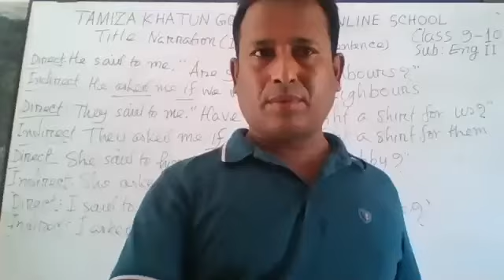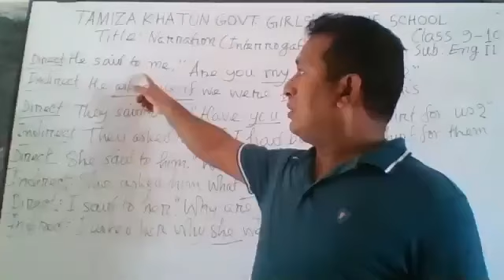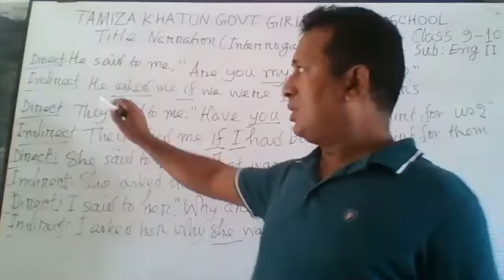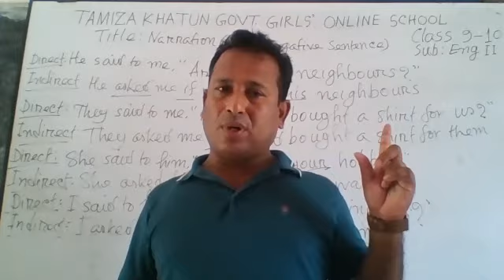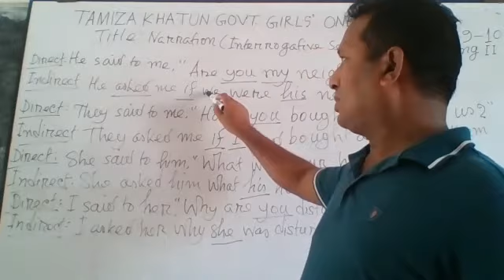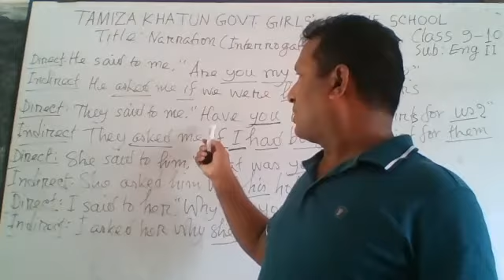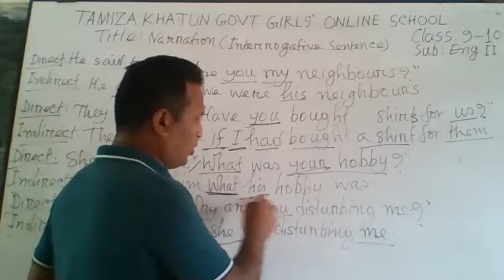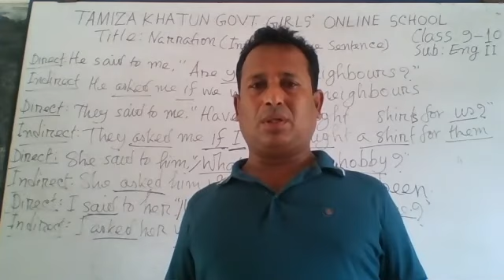MOHAMMAD AMINUL ISLAM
CLASS-9-10; SUB-ENGLISH 2nd PAPER